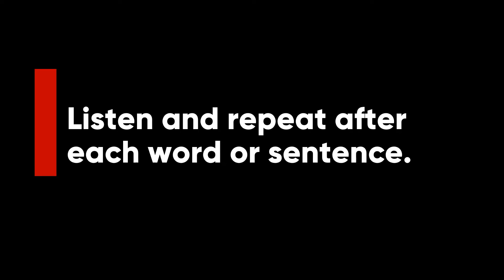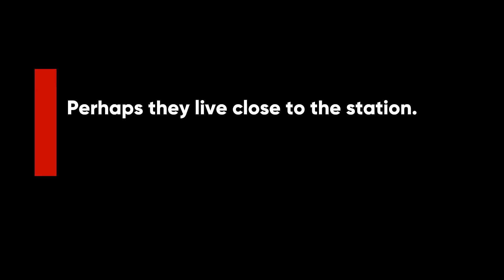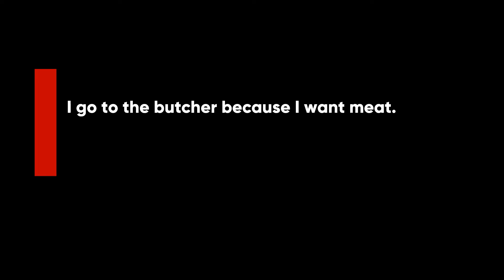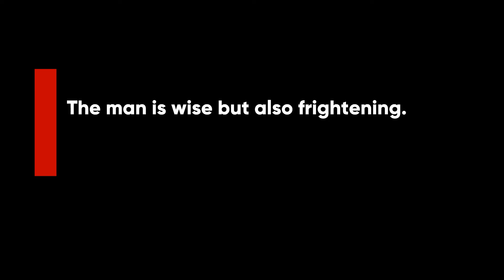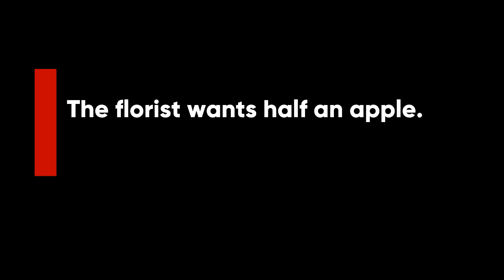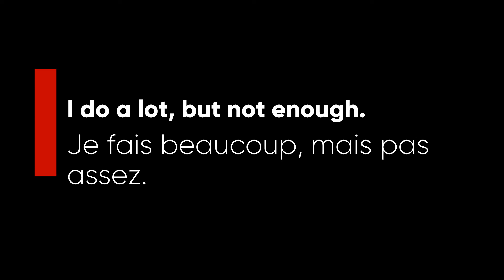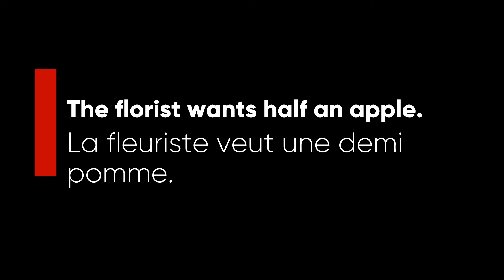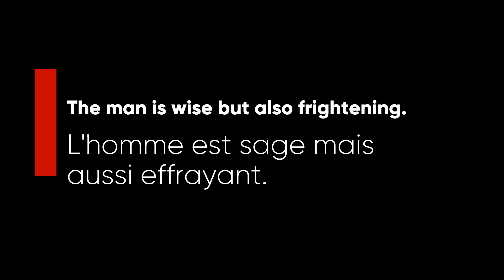French lesson 40 | Sentences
We've put together the previous lessons in a few common sentences. Adjectives, nouns, connecting words, verbs, etc. are now getting more meaning.

The bottle of wine is good. - La bouteille de vin est bonne.
One litre is enough. - Un litre est assez.
The hotel is full. - L'hôtel est plein.
The florist wants half an apple. - La fleuriste veut une demi pomme.
The woman asks a bottle of wine. - La femme demande une bouteille de vin.
Perhaps they live close to the station. - Peut-être ils habitent près de la gare.
I go to the butcher because I want meat. - Je vais à la boucherie parce que je veux de la viande.
I do a lot, but not enough. - Je fais beaucoup, mais pas assez.
The man is wise but also frightening. - L'homme est sage mais aussi effrayant.
The boy asks a slice of bread. - Le garçon demande une tranche de pain.

Listen and repeat after each word or sentence.